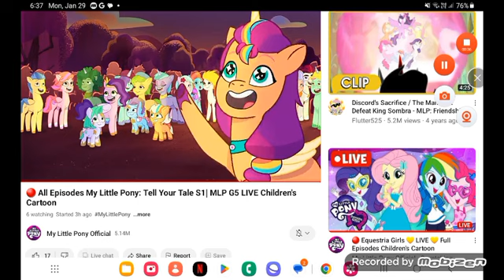April 8, 2024